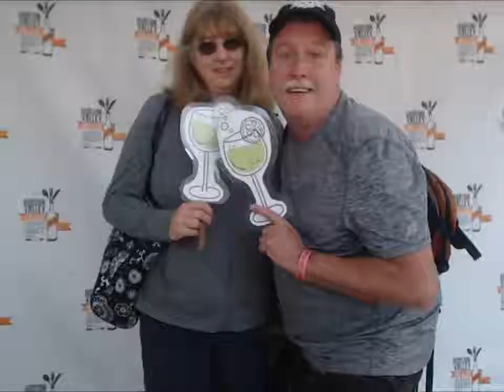New York Wine & Food Fest in the Hudson Valley - Photobooth 2017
The Hudson Valley Wine & Food Fest is an annual New York Wine and Food Fest in the Hudson Valley. The Wine & Food Festival is a celebration of all things wine, highlighting the wonderful wineries to be found in the Hudson Valley and all over New York.